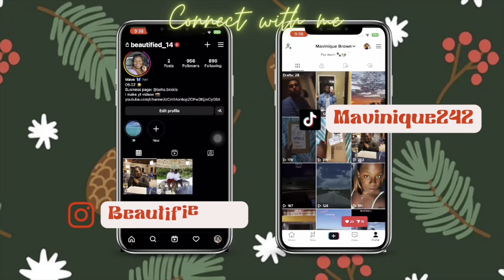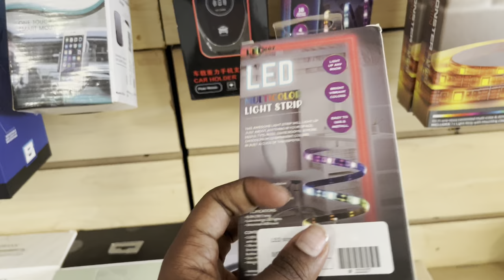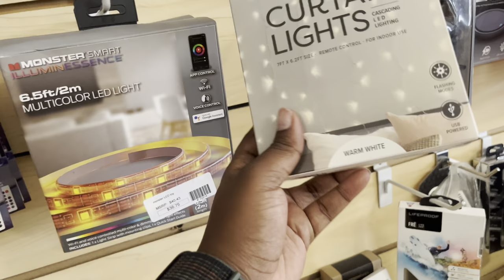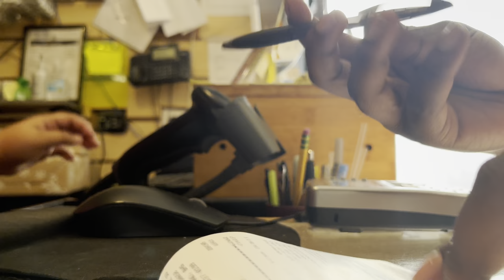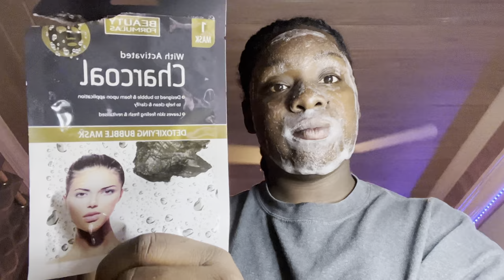A *MUCH* needed self-care vlog | face mask + eye pads | Vlogmas Day 13 🫶🏽🎄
I am so sorry for the late upload guys ✨* Be sure to take a break and wind down during this jolly season ✨

SOCIALS 📸

MUSIC 🎶❄️